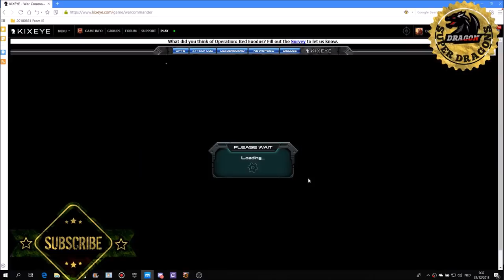ESCORT BASE 120 air only war commander easy way even for lower lvls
SUPER DRAGONS FOR ONLINE GAMES

Super dragons is for gammer ,{{ live stream games }}
Super dragons too for all kind off cartoon
🎮📌TOM&JERRY

Here we give u how play ,new ways ,all new online games

Join us in out live stream and enjoy the fun

 🎩🎩We have all the online  new&old games ..

Enjoy all the show 🔫💪😎

📌🎮 PUBG
📌🎮 FORTNITE
📌🎮 ROCKET LEAGUE
📌🎮 DIABLO
📌🎮 WAR COMMANDER
📌🎮 CLASH OF CLANS
📌🎮 CLASH ROYAL
📌🎮 POKER
📌🎮 CANDY CRUSH
📌🎮 GTA